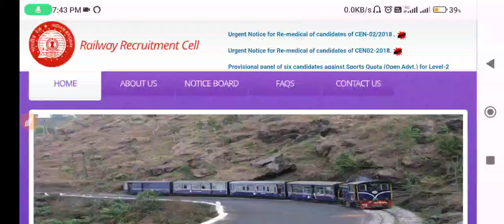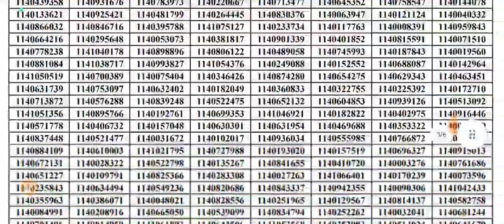Eastern Railway 2nd Provisional Panel||RRC ER Group D Provisional Panel||Jobless Family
Hi,

Download 1st Panel:-

Download 2nd Panel:-

railway panel preparing process 2023
railway panel preparing process
tls computer
the lifistudy
motivational speech
railway salary
motivational video
eastern railway kolkata group d 2nd panel 2023